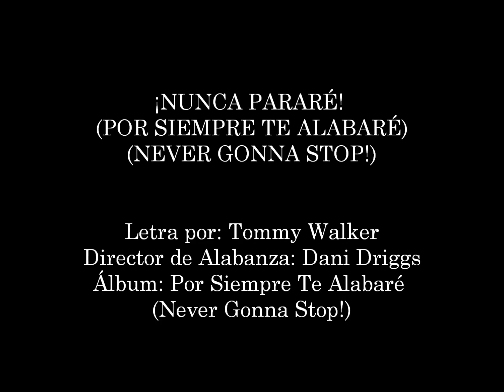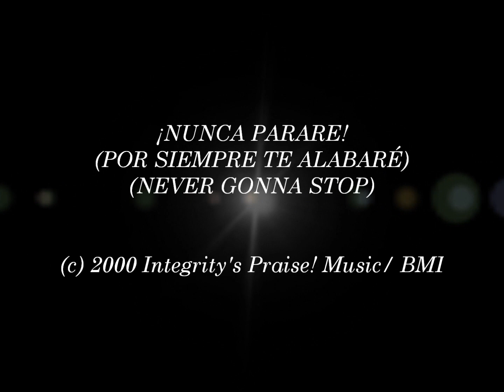Dani Driggs- ¡Nunca Pararé! (Never Gonna Stop!) (Hosanna! Music)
CANCIÓN # 318

DIRECTOR DE ALABANZA: DANI DRIGGS

ÁLBUM: NUNCA PARARÉ (NEVER GONNA STOP!)

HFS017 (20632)